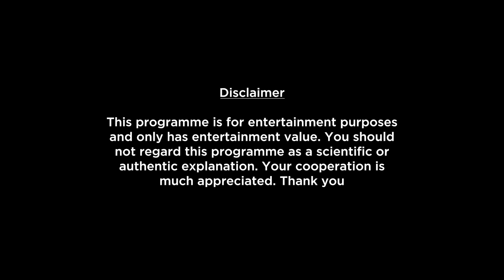Gemini Weekly Horoscopes Video For 20th June 2022 | Preview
Here is your 20th June Weekly Horoscope. In this video we will be covering your health, education, romance, relationship, career, job, profession and conclusion within this Weekly Forecast. Please note that this horoscope video is based on your Moon Sign.

shop/astrology-services/whats-my-moon-sign/